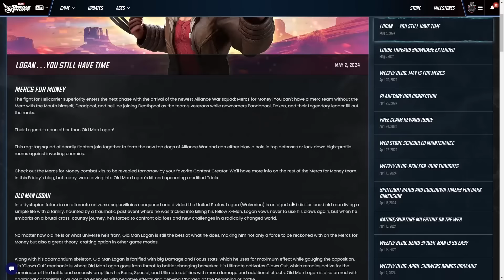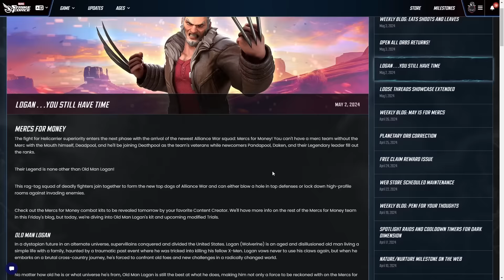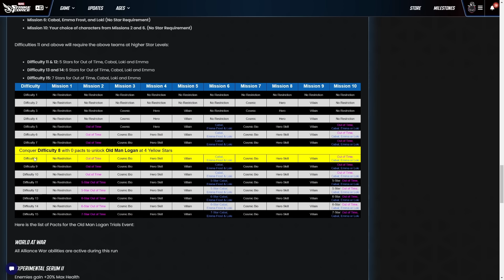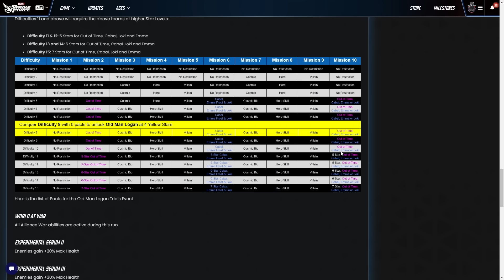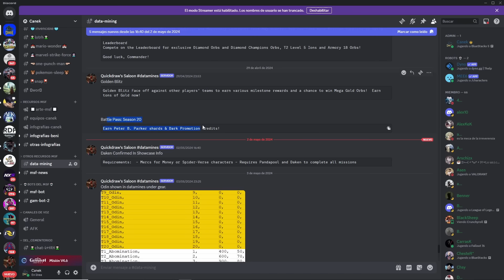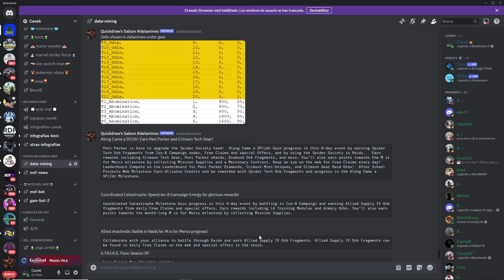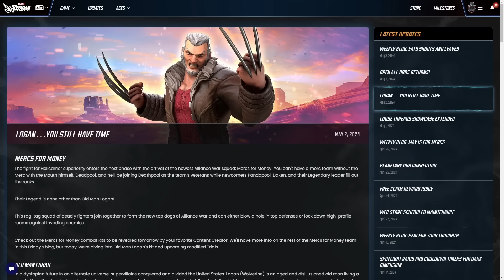CONSEJOS PARA CONSEGUIR A OLD MAN LOGAN Y CONTEXTO DE SU EVENTO EN Marvel Strike Force en español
Descubrimos el evento legendario de Old Man logan y lo que descubrimos no es bueno, Scopely da un paso atrás y empeora los eventos...pero hemos conseguido nuevos datos que arrojan algo de luz al porqué ocurrió esto. Además aportamos unos consejos para poder conseguir el personaje a más de 4 estrellas.

00:00 Introducción
1:13 Porqué ha cambiado los eventos legendarios
13:00 Consejos para intentar llegar a 5 estrellas
22:48 Conclusiones